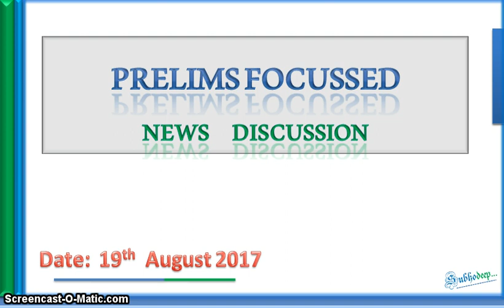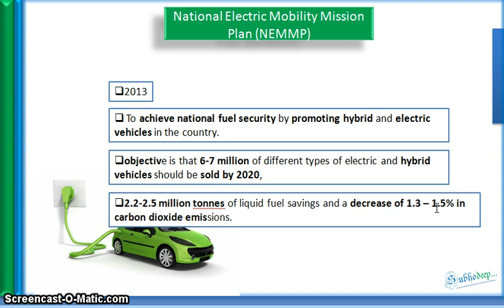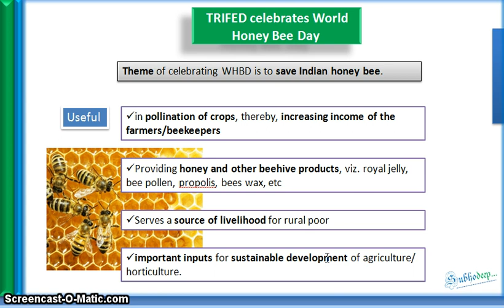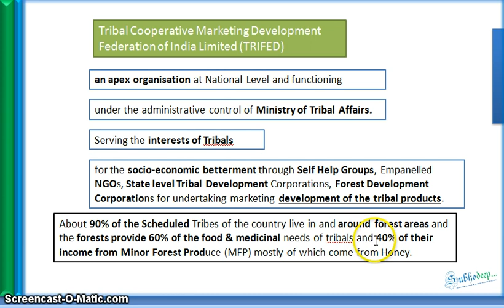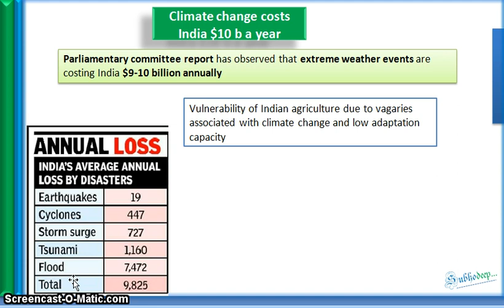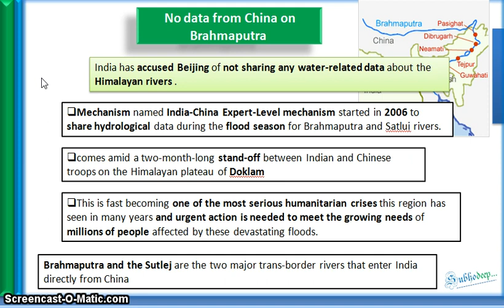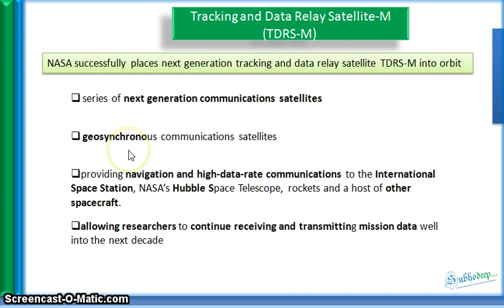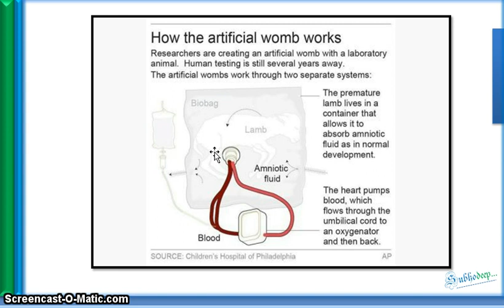19th August Prelims News (The Hindu, PIB , Indian Express) (ENGLISH)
Hello friends,

Note: The name of channel has been changed from meraafsarbetwa to my name. Thank you!